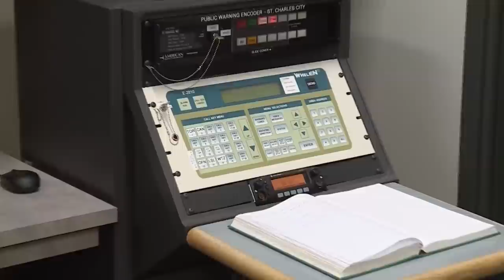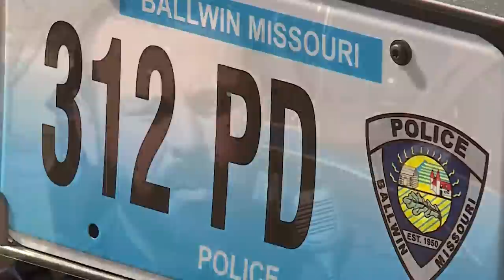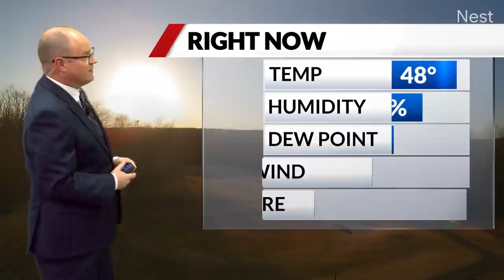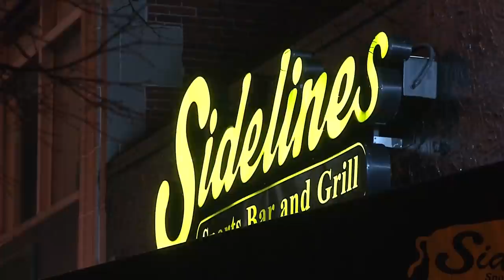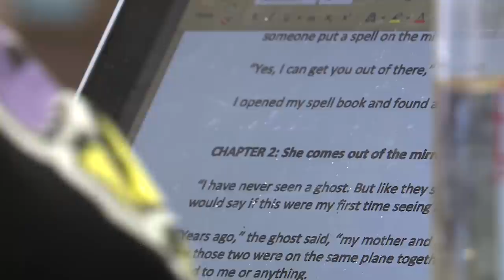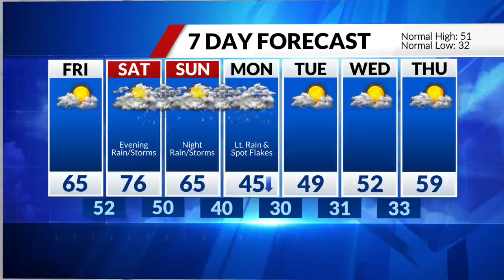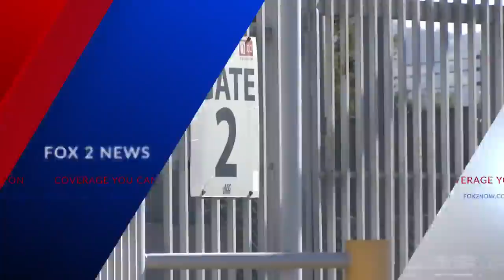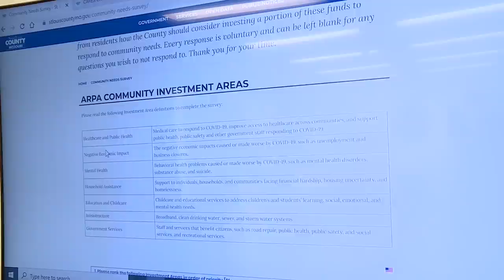False alarm tornado siren throws St. Charles County residents into panic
Residents in part of the region heard the outdoor warning sirens go off this morning leading to some concern across the area.